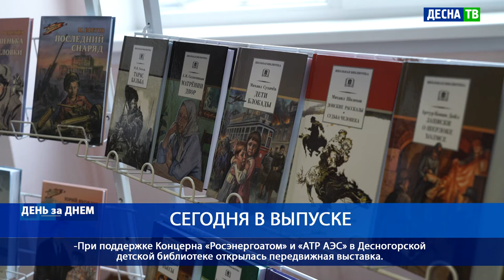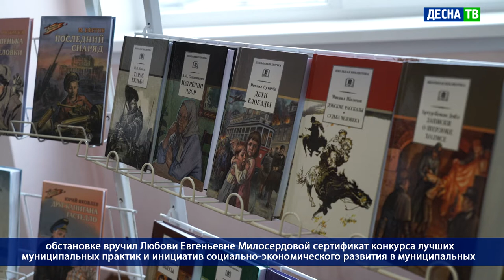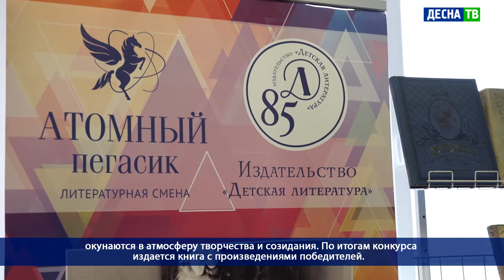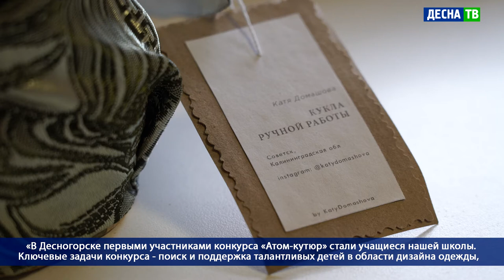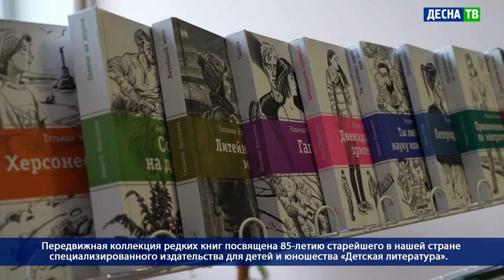Десна-ТВ: День за днем от 09.04.2021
В выпуске:
- При поддержке Концерна «Росэнергоатом» и «АТР АЭС» в Десногорской детской библиотеке открылась передвижная выставка.
- Перезахоронение останков солдат, погибших в годы Великой Отечественной войны.